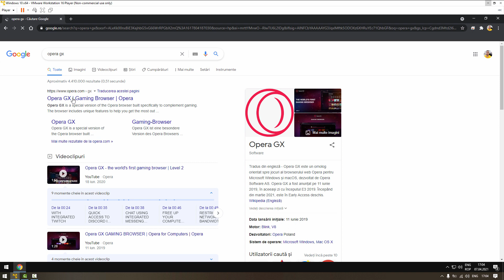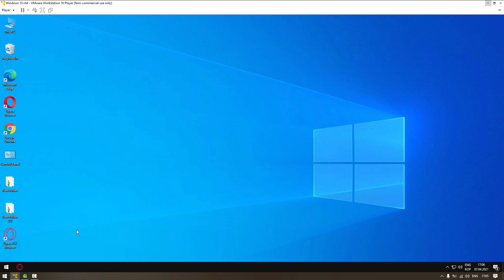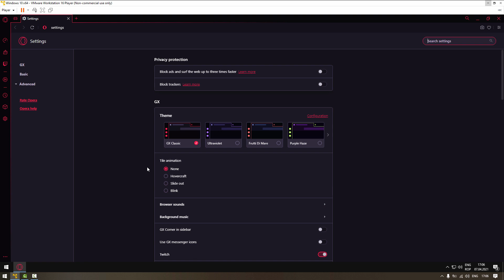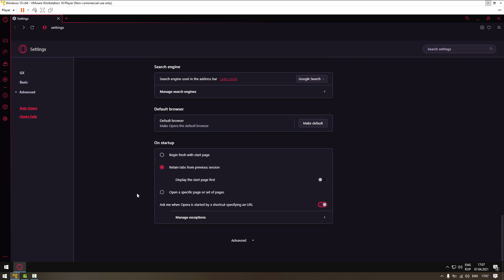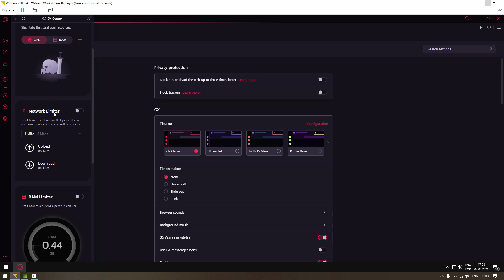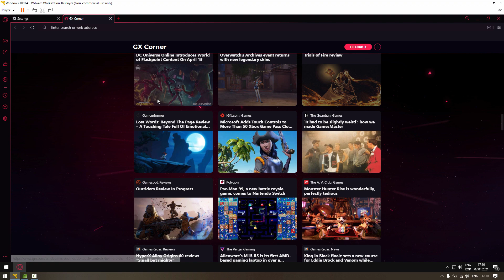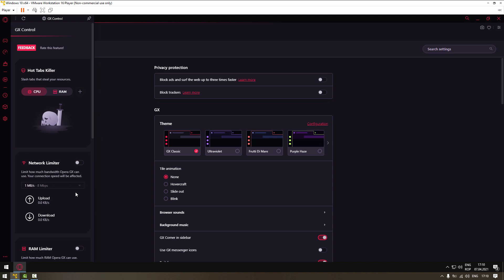Opera GX - browser dedicat pentru gaming